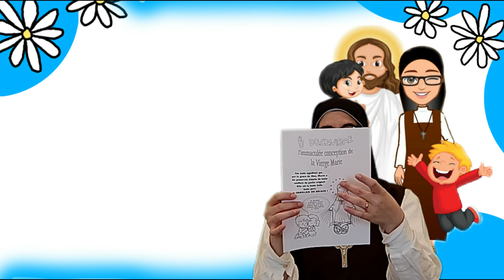Pause caté: l'Immaculée Conception #23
par la grâce de Dieu, la Vierge Marie a été préservée
 intacte de toute souillure du péché originel.
Elle est la toute belle,
toute pure,
 la COMBLEE DE GRACE !

Infos vidéo :
◄ édition Carmélites Messagères
Audio et chant: Carmélites Messagères
Hamster : voice tooner